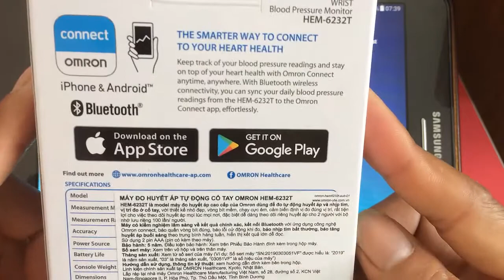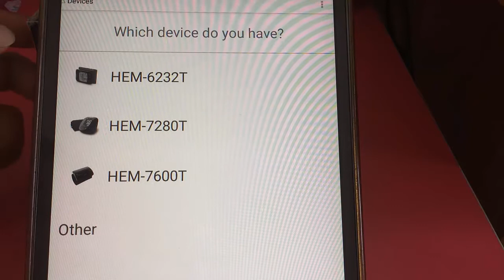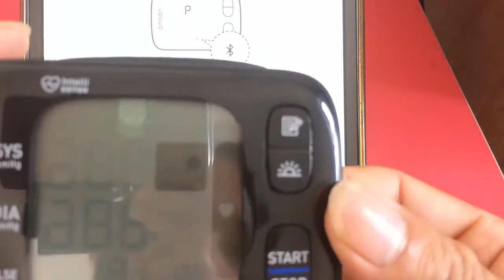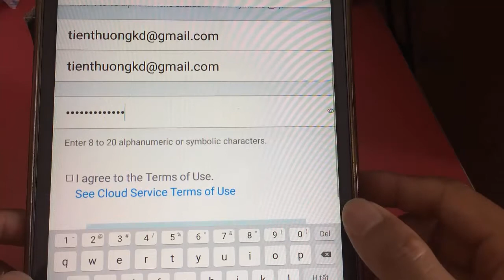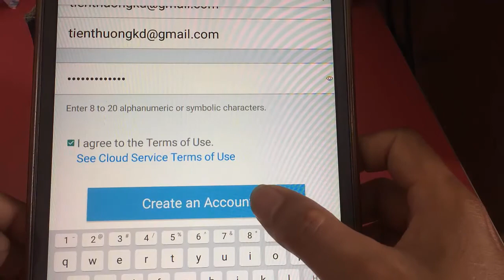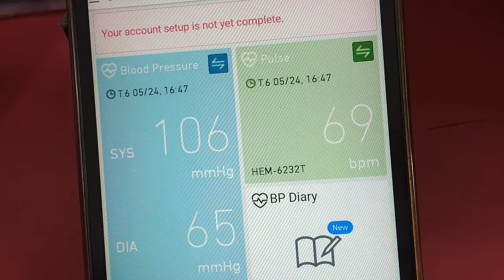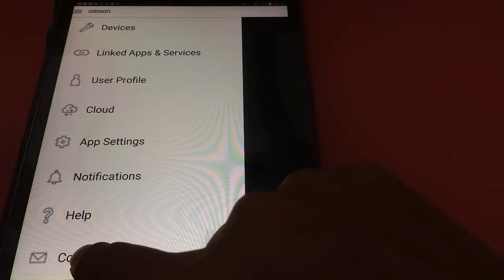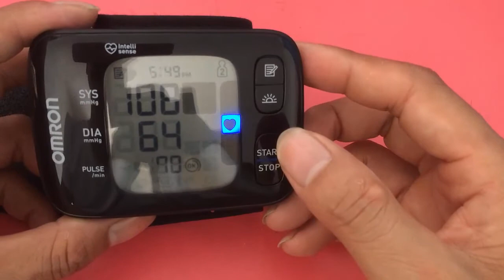Cài đặt phần mềm omron conect hem-6232t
Cài đặt phần mềm omron conect hem-6232t: hem 6232t là dòng máy cao cấp của hãng omron, kết nối bluetooth với điện thoại khôn.